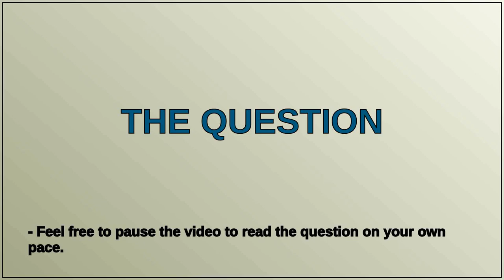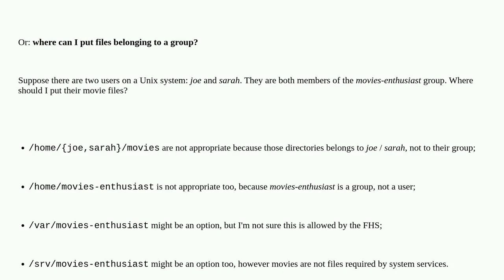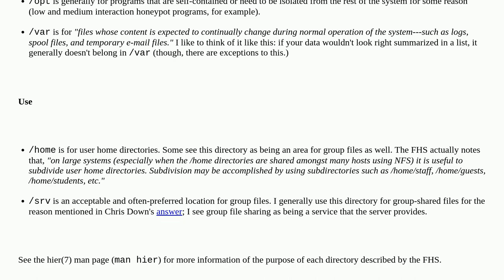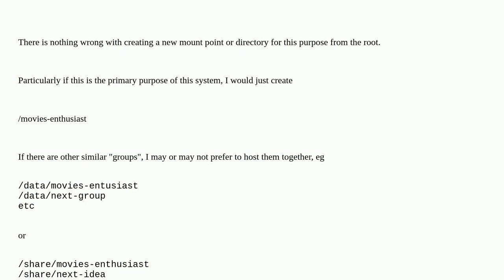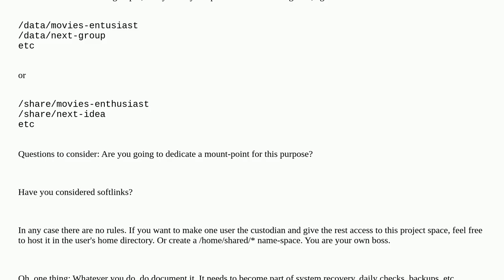Unix: What's the most appropriate directory where to place files shared between users?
What's the most appropriate directory where to place files shared between users?

A special thanks goes out to the community

  fhs directory-structure